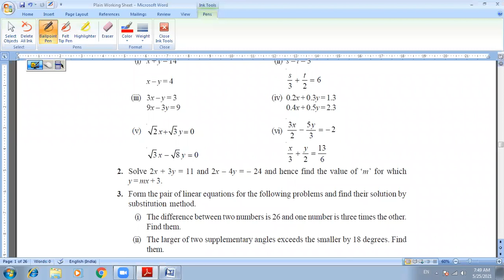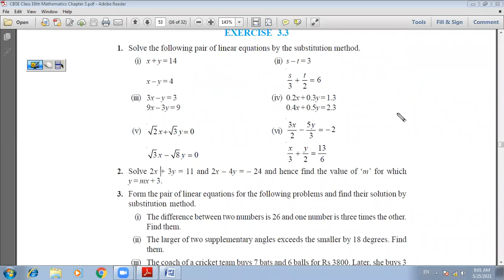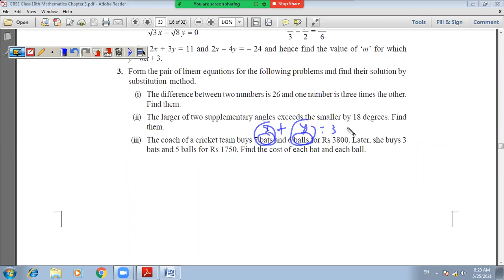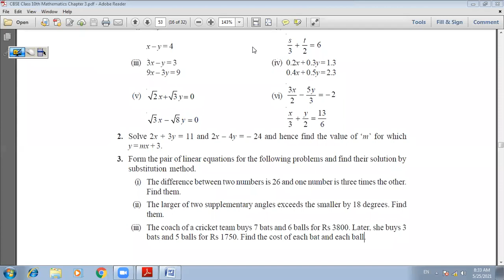25 May 21 Class 10th Maths (Linear Equations Substitution Method Ex 3.3 Solutions Word Problems -1)